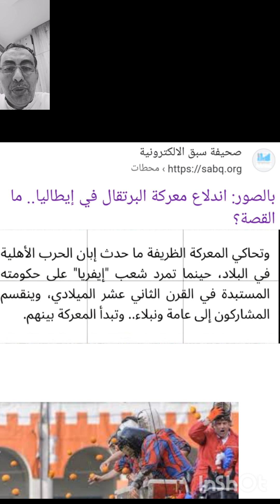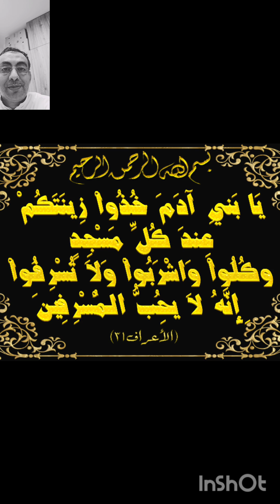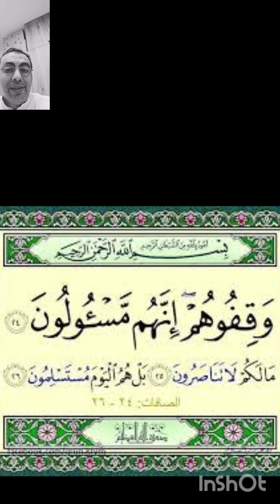معركة البرتقال السنوية فى ايطاليا